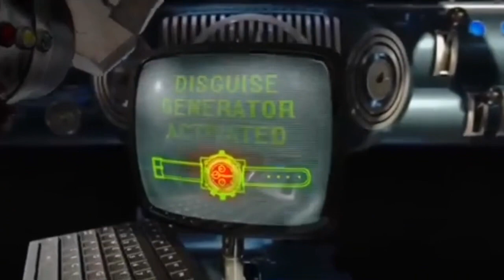Shadow the Hedgehog (Megamind) Part 2: Prison Escape